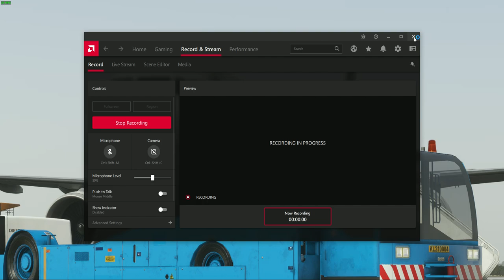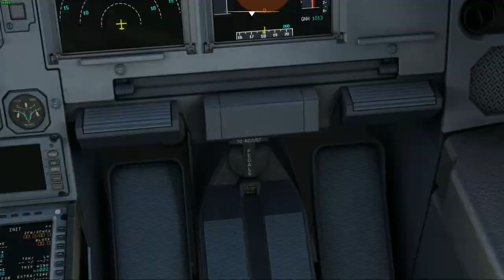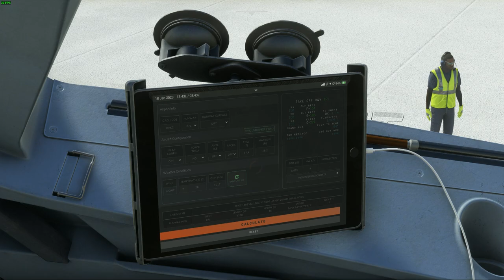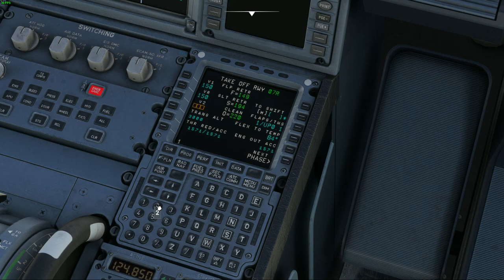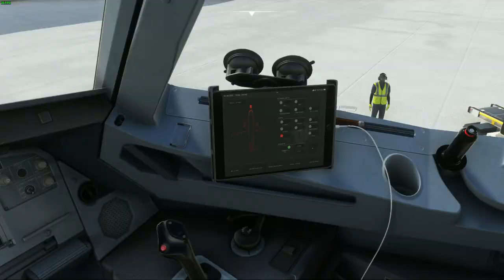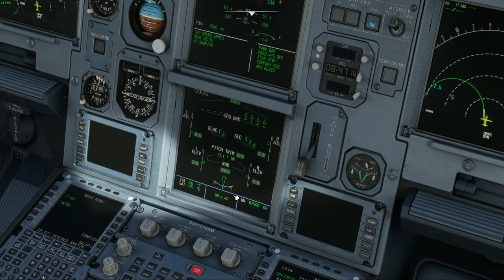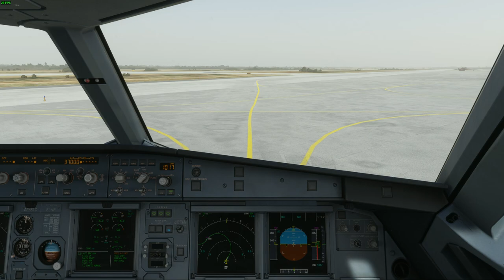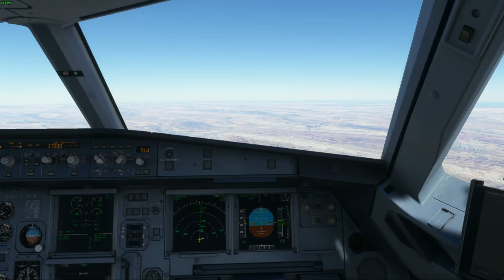PIA Flight Departure | Karachi to Islamabad | Microsoft flight simulator |Fenix A320 | IVAO